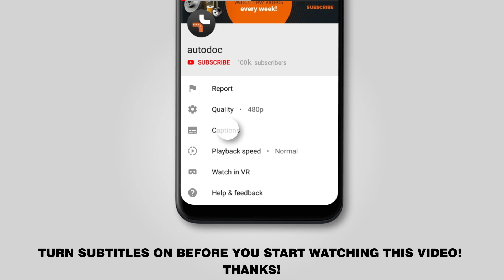Kā nomainīt priekšējās svira AUDI A3 1 (8L1) [PAMĀCĪBA AUTODOC]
Kā nomainīt priekšējās svira AUDI A3 1 (8L1) 1.8 Hatchback 09.1996–06.2003 [PAMĀCĪBA AUTODOC]

Svira uz AUDI A3 (8L) (09.1996–05.2003) / AUDI TT Coupe (8N) (10.1998–06.2006) / SEAT Leon I (1M, 1M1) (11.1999–06.2006) / SEAT Toledo II (1M, 1M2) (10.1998–05.2006) / SKODA Octavia I (1U) (09.1996–12.2010) automašīnām ir jānomaina saskaņā ar vienu un to pašu procedūru. Ņemot vērā transportlīdzekļu uzbūves īpatnības, šajā procedūrā var būt nelielas atšķirības.

🔝 Labākie ražojošie zīmoli svira: A.B.S., FEBI BILSTEIN, TOPRAN, STARK, VAICO.

🛠️ Instrumenti, kas Jums nepieciešami, lai nomainītu priekšējās svira :
- stiepļu suka
- WD-40 aerosols
- vara smērviela
- dinamometriskā atslēga
- pneimo muciņa Nr.17
- lauznis
- hidrauliskais pacēlājs
- riteņa fiksētājs
- HEX uzgalis Nr. H8